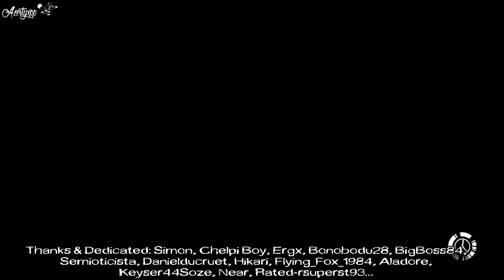WORLD RECORD MGS PW Speedrun ExtraOps 37 (Hold Up) S-Rank 0:42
Speedrun PW on Ops Bonus 037, No Alert, No Kill, Stealth Tactical, S Rank...

Note/ Trick: Chained repeatedly Ops Bonus 037 in run for boosting heroism...

Time: 0:00.42, runner azertyxpp/ aZeRtYxP

Tanks & Dedicated: Simon, Semioticista, Keyser44Soze, Near, Rated-rsuperst93, Aladore... Community GamerGen & Metalgearsolid.be...